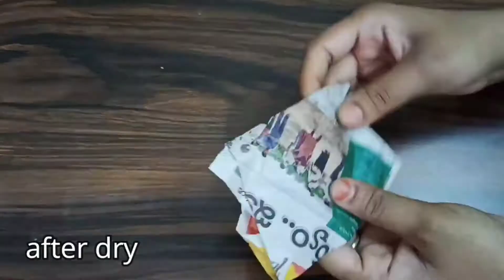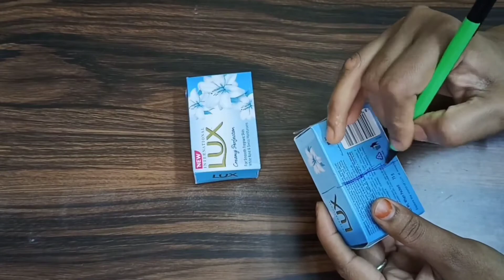Diy Ganesha Mandap || how to make Ganesh mandap easy || easy& quick Ganesh decoration ideas 2021